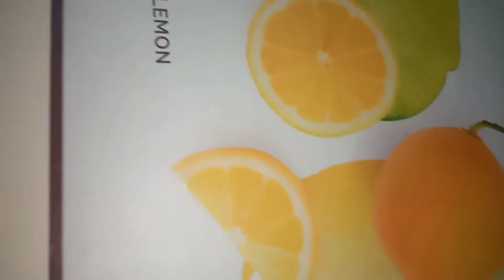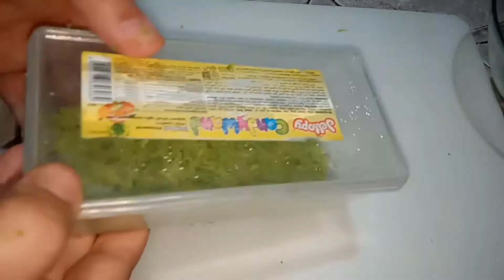عصير فراش 🍸بنعناع🌿واليمون🍈🍋واش هو😋الموخيتو اللذيذ المنعش البارد واو جربوه🌅🙋👌🔔👍